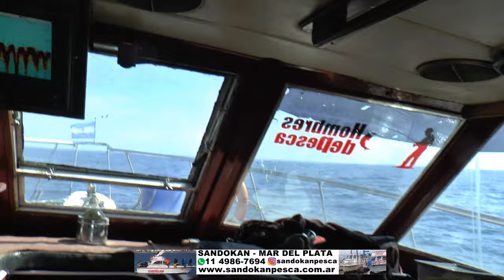OTOÑO EXCELENTE PESCA DE MEDIA ALTURA EN MAR DEL PLATA CON SANDOKAN TEL: +54 9 1149867694